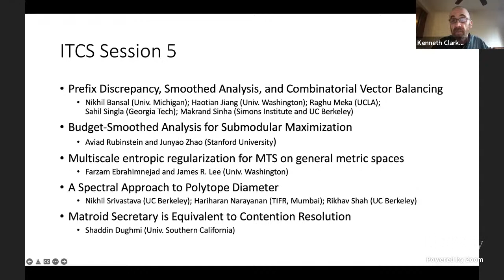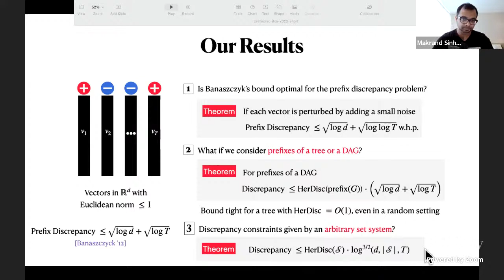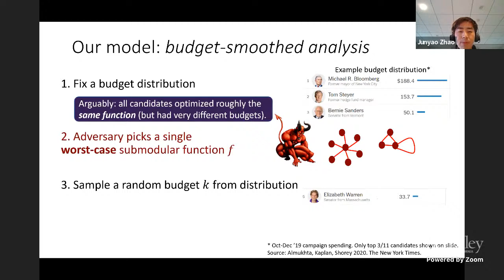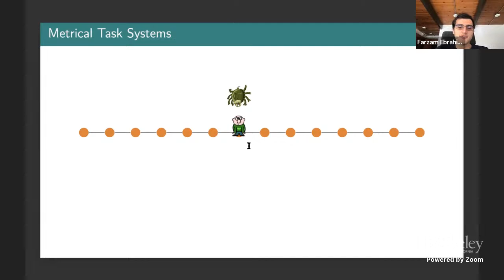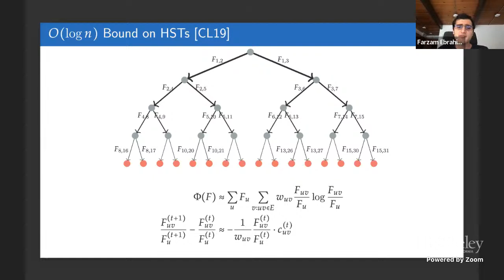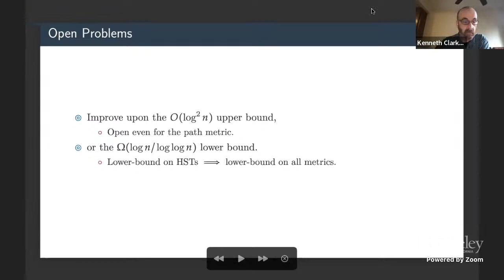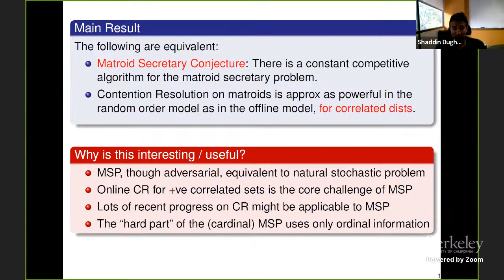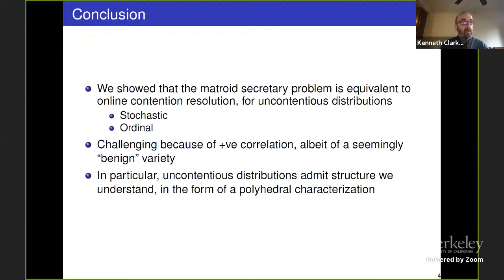ITCS 2022 Session 5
Chair: Ken Clarkson

Prefix Discrepancy, Smoothed Analysis, and Combinatorial Vector Balancing
Nikhil Bansal (University of Michigan); Haotian Jiang (University of Washington); Raghu Meka (UCLA); Sahil Singla (Georgia Tech); Makrand Sinha (Simons Institute and UC Berkeley)
Budget-Smoothed Analysis for Submodular Maximization
Aviad Rubinstein and Junyao Zhao (Stanford University)
Multiscale entropic regularization for MTS on general metric spaces
Farzam Ebrahimnejad and James R. Lee (University of Washington)
A Spectral Approach to Polytope Diameter
Nikhil Srivastava (UC Berkeley); Hariharan Narayanan (TIFR, Mumbai); Rikhav Shah (UC Berkeley)
Matroid Secretary is Equivalent to Contention Resolution
Shaddin Dughmi (University of Southern California)

13th Innovations in Theoretical Computer Science (ITCS) Conference